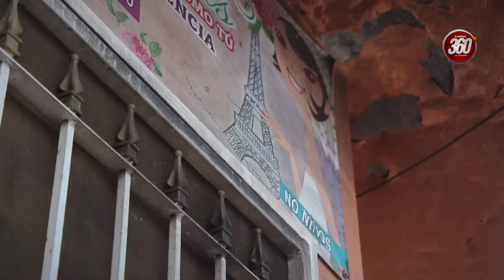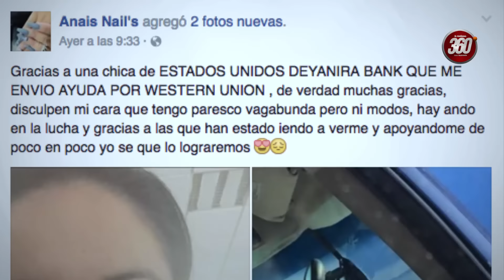Pierde negocio pero salva a sus hijos